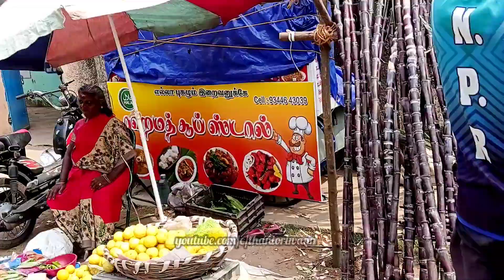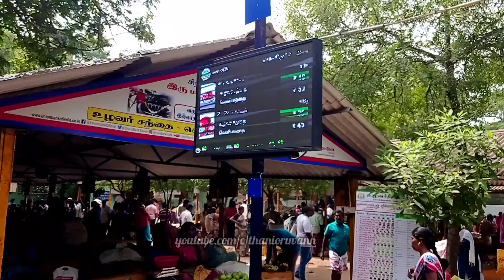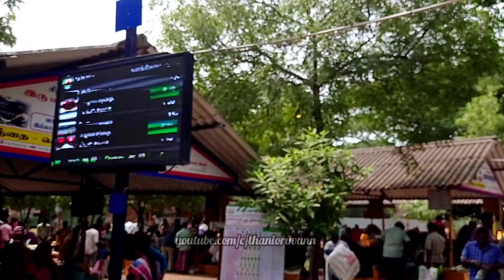பொங்கல் முதல் நாள் மதுரை காய்கறி சந்தைகளில்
madurai vegetable market
madurai market
pongal wishes
pongal shopping
madurai